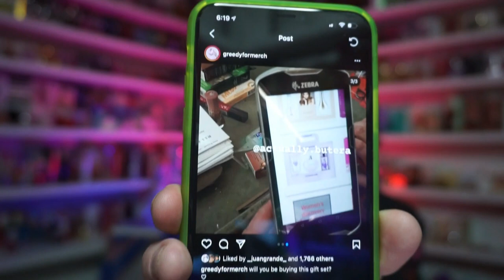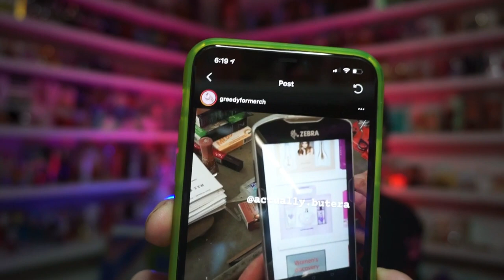Q & A Video 🌟 Among the Stars Perfume Reviews 🌟